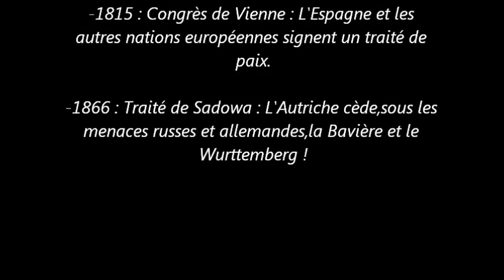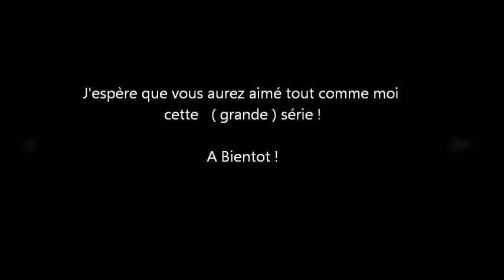Empire Total War, la Russie,épisode Final : La Mère Patrie !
En 1700,la Russie n’était qu'un pays très grand, mais très en retard..La Suède pensait récupérer des morceaux de l'empire...anéanti !
L'empire Ottoman pensait  cohabiter avec un autre empire ? Exterminer !
Alors que le 19ème siècle débute,la démocratie russe surpasse les autres nations européennes !

Merci d'avoir suivi cette longue série ! Bon visionnage !